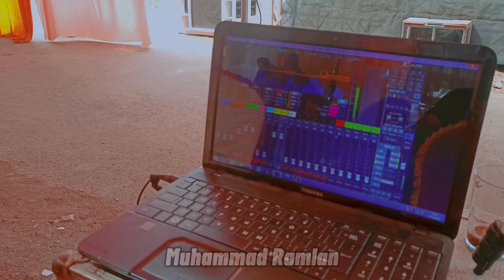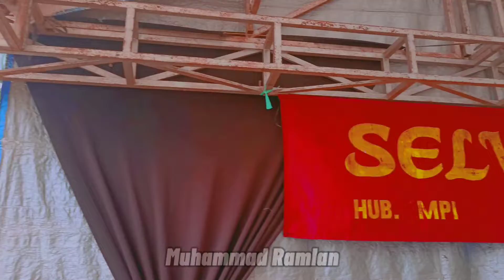Selvita Music 12 November 2021